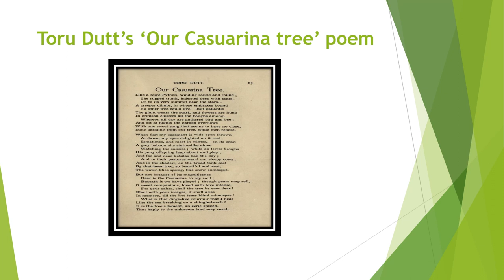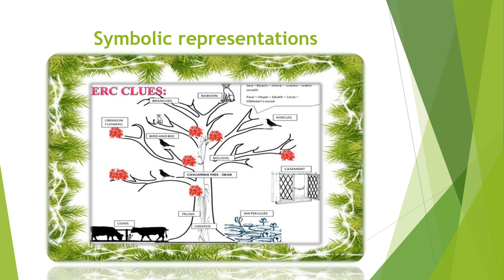Casuarina Tree Poem analysis